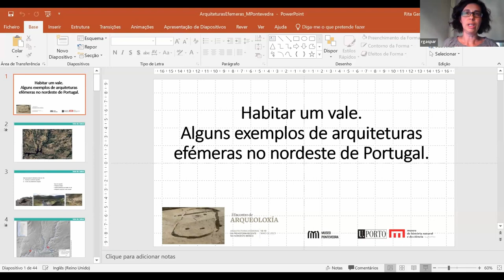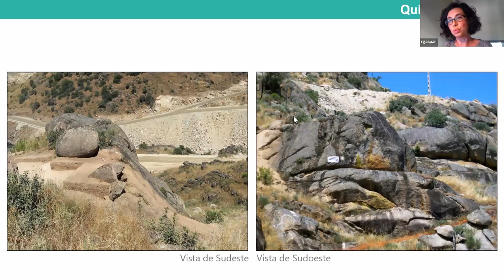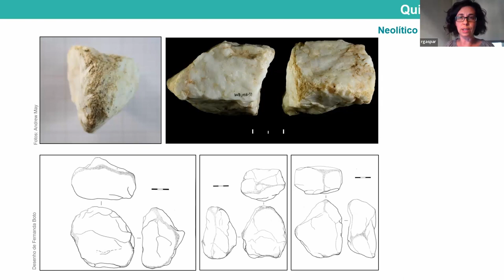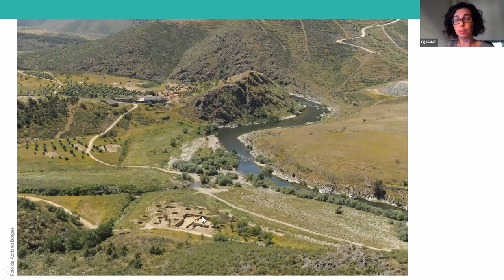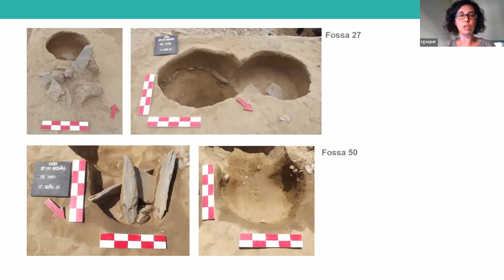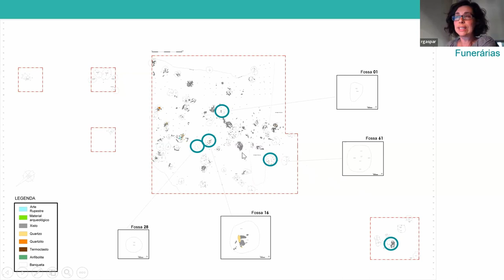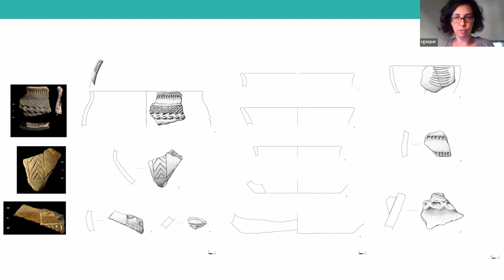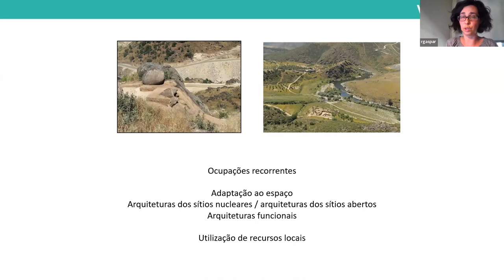Conferencia de Rita Gaspar no I Encontro de Arqueoloxía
Conferencia ‘Habitar un val. Algúns exemplos de arquitecturas efémeras no Nordeste de Portugal’, de Rita Gaspar, dentro do ‘I Encontro de Arqueoloxía: Arquitecturas efémeras da prehistoria recente no Noroeste ibérico’, organizado polo Museo de Pontevedra o 18 e 19 de maio de 2023.